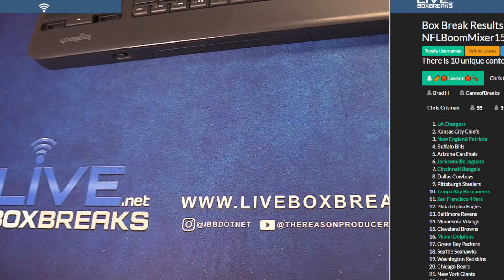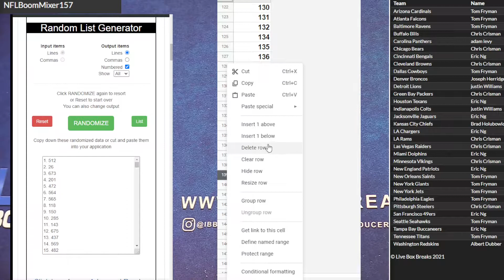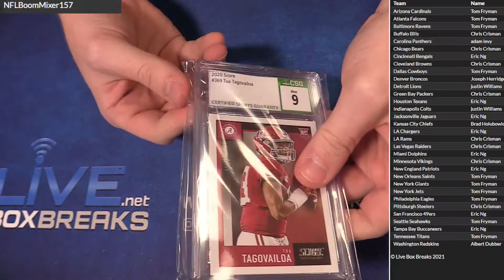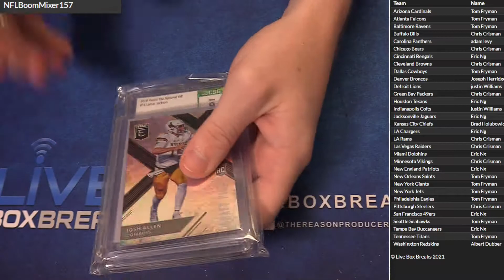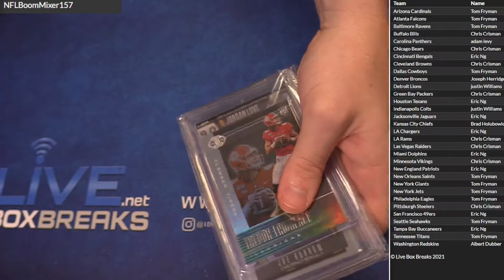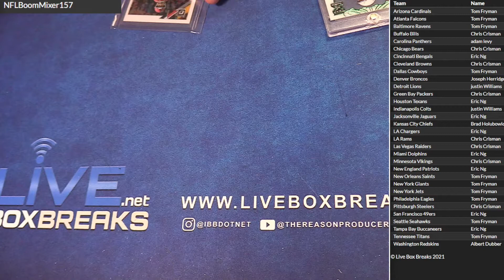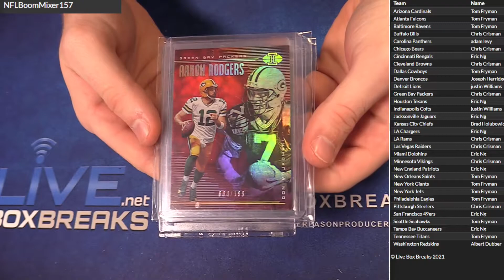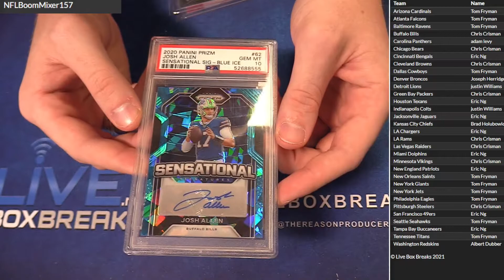10 25 NFL Boom Mixer #157 LBB